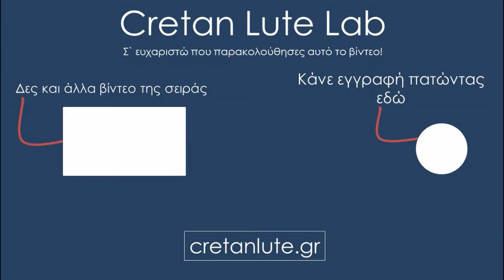"Γέμισε ο κόσμος ερωτιές" Μουντάκης -Μαρκοβαγγέλης | ΛΑΟΥΤΟ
💥ΚΑΤΕΒΑΣΕ ΔΩΡΕΑΝ το eBOOK 85 Σελίδων “Ασκήσεις και τραγούδια για το Κρητικό λαούτο”
Πληροφορίες για το κομμάτι :
Το κομμάτι "Γέμισε ο κόσμος ερωτιές" ηχογραφήθηκε σε δίσκο από τον Κώστα Μουντάκη στη λύρα και το τραγούδι και τον Βαγγέλη Μαρκογιαννάκη στο Λαούτο.